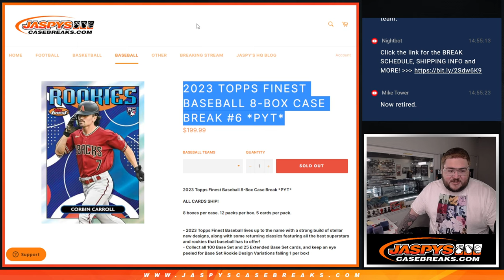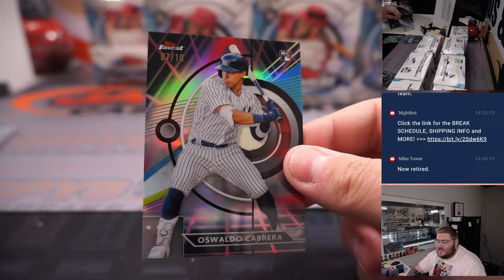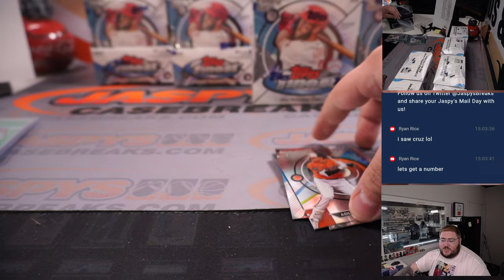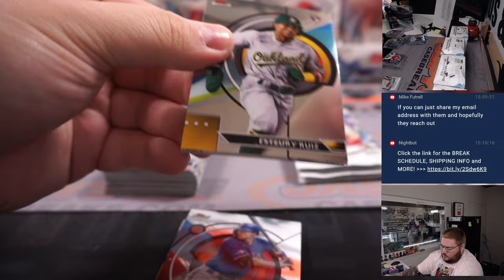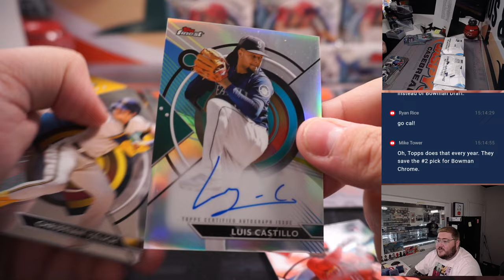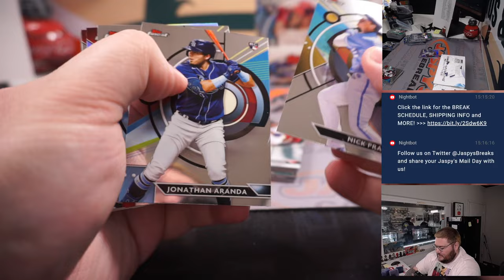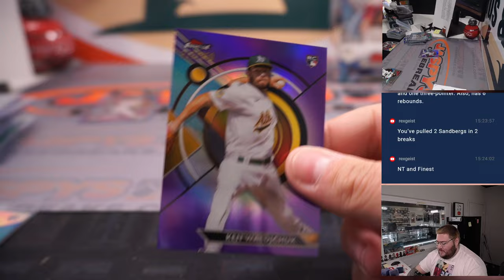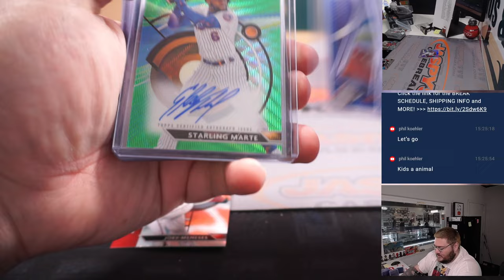SA 7.8.23: 2023 TOPPS FINEST BASEBALL 8-BOX CASE BREAK #6 *PYT*